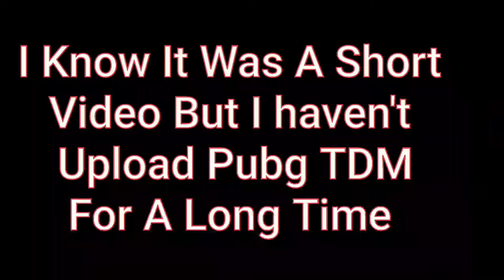Insane Pubg TDM Kills